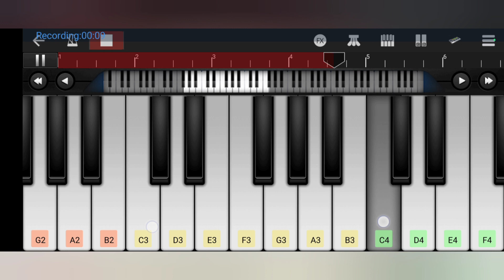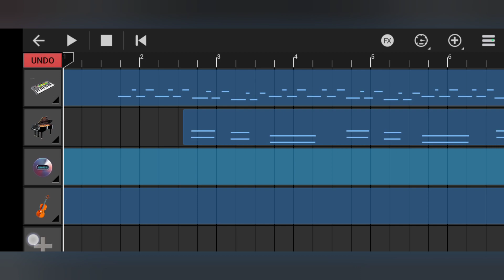Rolex Lokiverse - Paino Cover ll Walk Band Cover ll